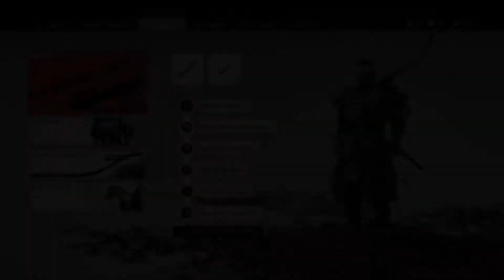Die dreifache Welt - Ghost of Tsushima #95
Hi mein Name ist Svenniboy zockt und ich hoffe du hast viel Spass beim Let's play zu Ghost of Tsushima.